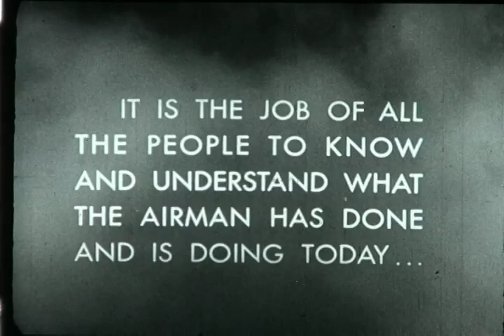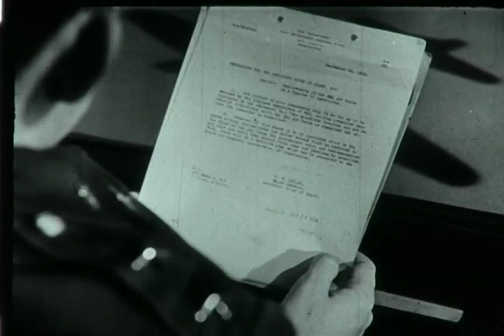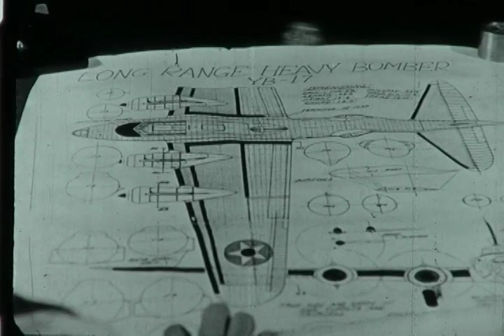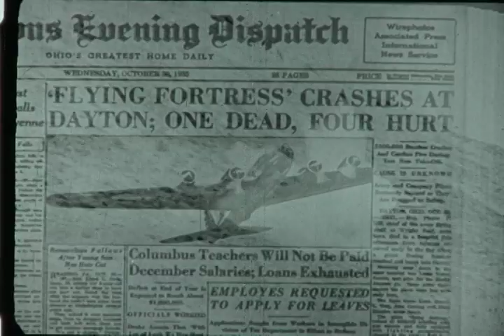F-0484 The Air Force Story: Air Power Advances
Shows inter-war aviation including the Stearman PT-17, Curtiss B-2, Boeing B-9, Douglas B-7, Boeing P-26 Pea Shooter, Martin B-10 and the Boeing B-17.